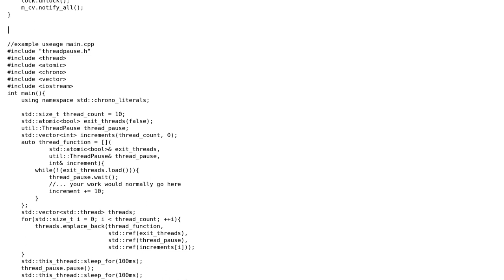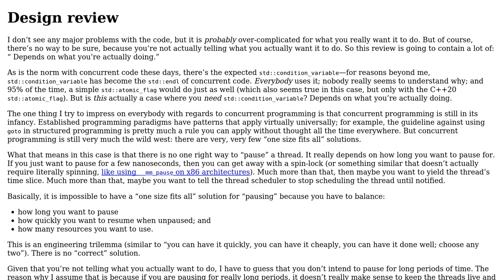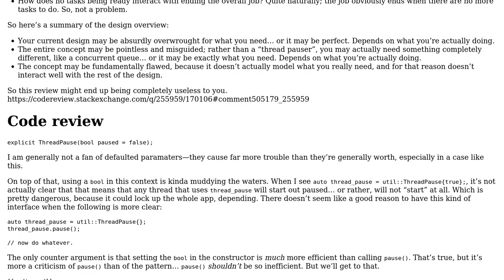Code Review: C++17 multi threaded thread "pauser" (2 Solutions!!)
Code Review: C++17 multi threaded thread "pauser"

With thanks & praise to God, and with thanks to the many people who have made this project possible! | Content (except music & images) licensed under CC BY-SA | Music | Images & others | With thanks to user Krupip user indi user Emily L. and the Stack Exchange Network Trademarks are property of their respective owners. You are responsible for your own actions.